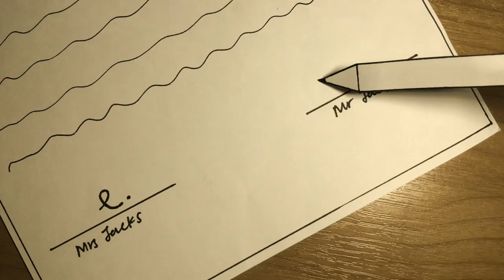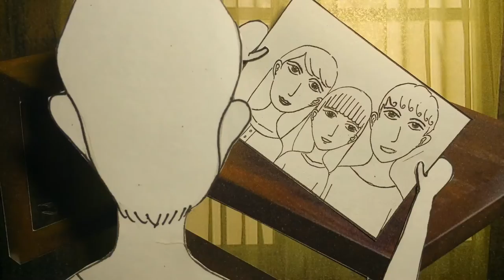[Seasons in the Sun] , Short Animation (NYP 2015)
Seasons in the Sun - Terry Jacks

Done by :
Priscilla Koh
Feriga Chong
Ariel Chin

VC1502 - H3